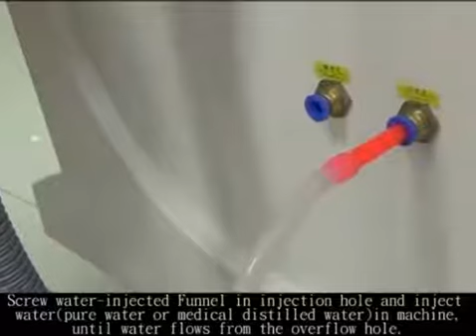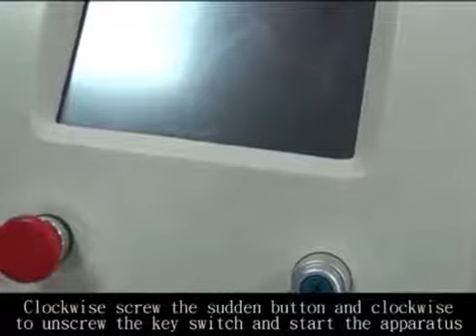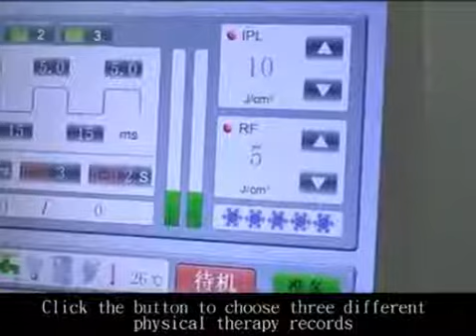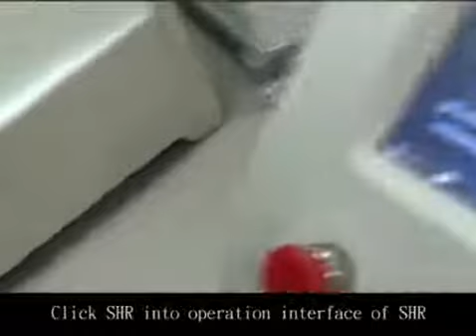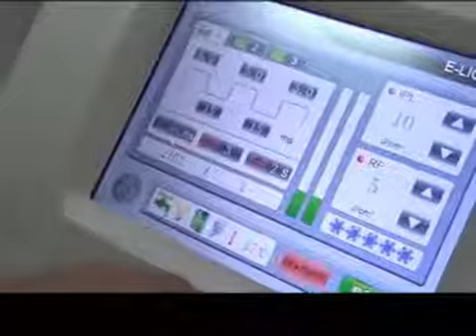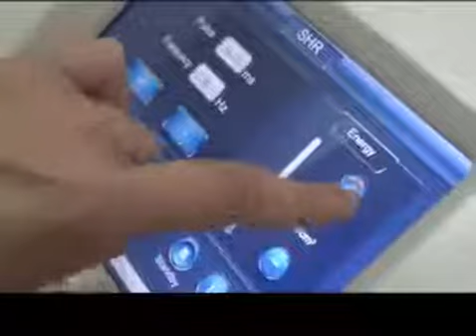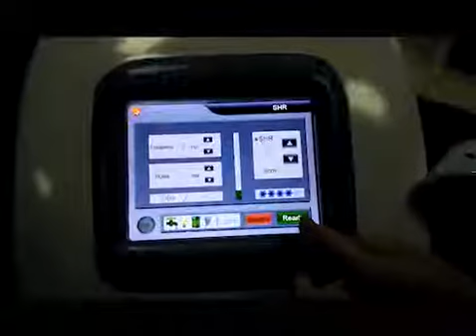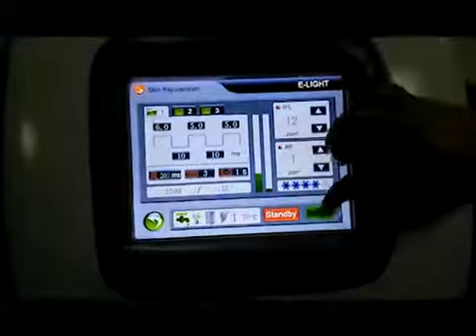LF 622 Operate Video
SHR+ELIGHT Hair removal machine